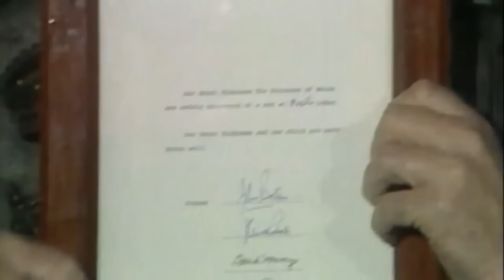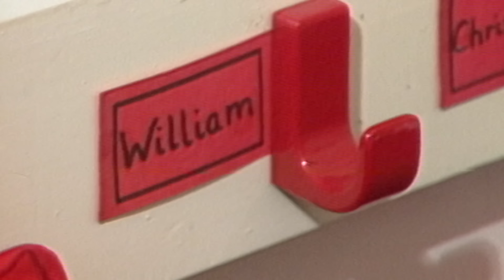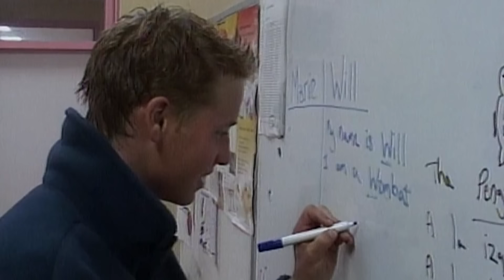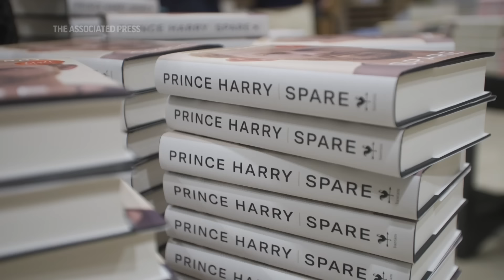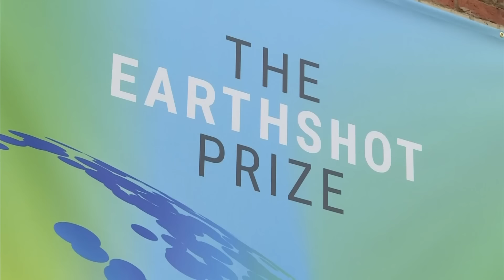Beyond the Crown: Exploring Prince William’s Journey Over the Years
From childhood adventures to royal responsibilities, Prince William's story is one of leadership and compassion. Watch as we detail his life from his early years until now, and his journey toward becoming the next king.